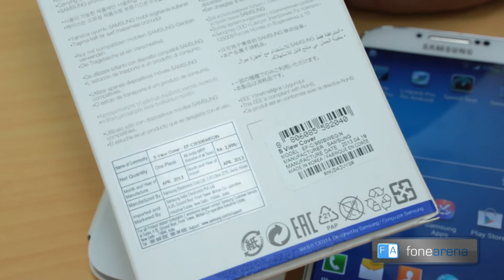Samsung Galaxy S4 S View Cover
unboxes the S View Cover for Samsung Galaxy S4.